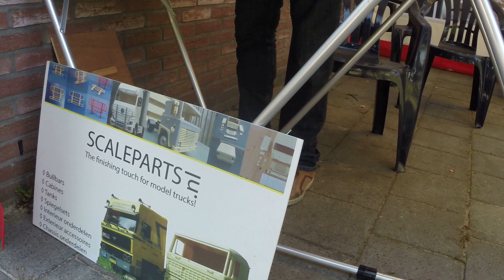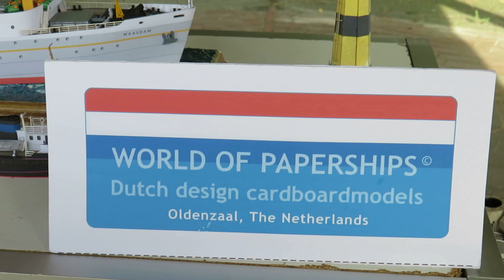Wow, RC TRUCKS & boats outside parcour!! Stunning!!!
Het heeft even geduurd maar hier is de film van de open dag bij MBV de Nijverheid 22 sept 2019

Es hat ein bisschen gedauert aber hier ist der film vom tag der offenen tur bei meinem club MBV de Nijverheid am 22 september 2019

You had to wait a little longer as usual but here is the film of the public day at our clubtrack from MBV de Nijverheid on sept 22nd 2019